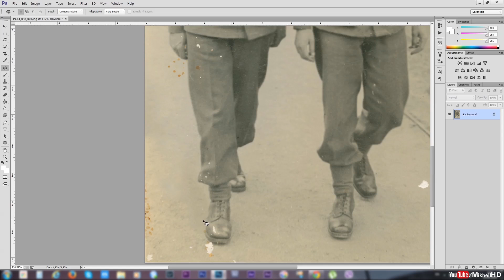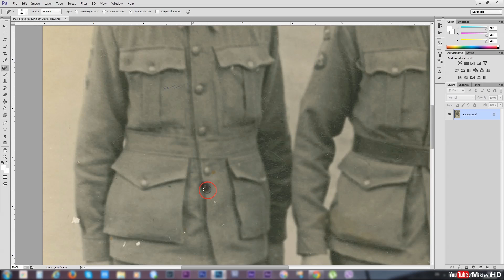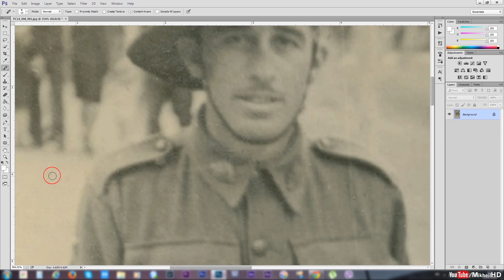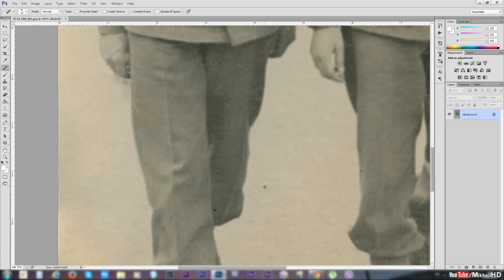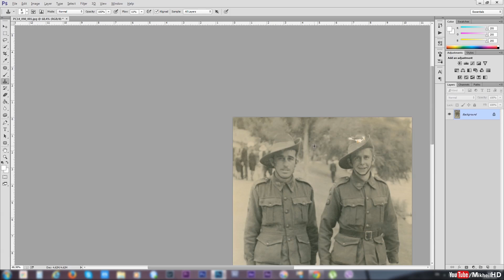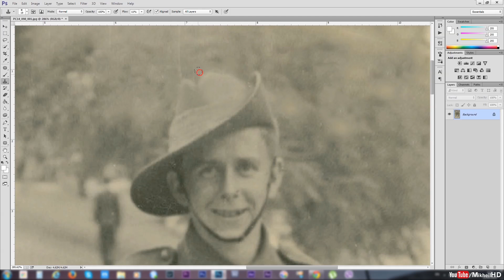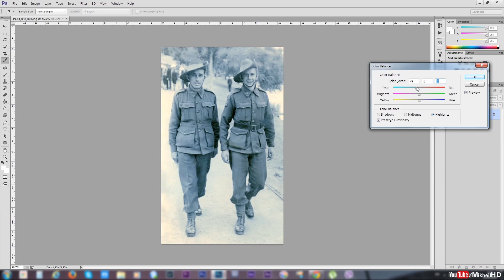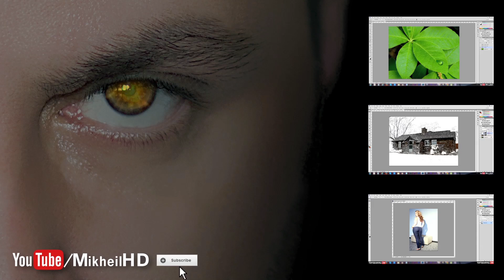როგორ აღვადგინოთ ძველი ფოტო - Old photo restoration in Photoshop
გაკვეთილში ისწავლით თუ როგორ აღვადგინოთ ძველი ფოტო Photoshop-ის მეშვეობით

გთხოვთ დაგვიტოვოთ კომენტარი, სურვილები და შემოგვიერთდით, თქვენ აღარასოდეს გამოტოვებთ ახალ გაკვეთილს!

In this Photoshop Tutorial, I'll show you how to restore old photos in Photoshop.